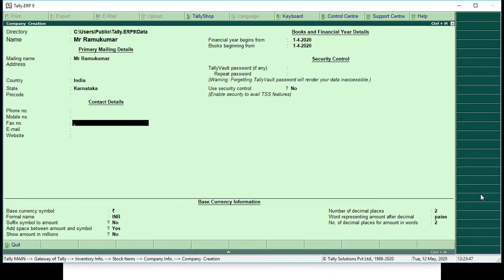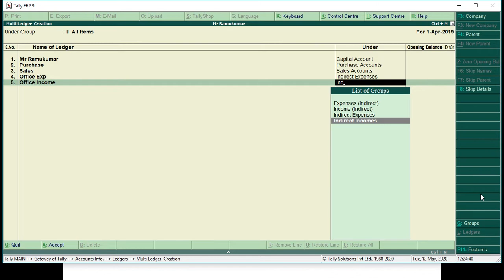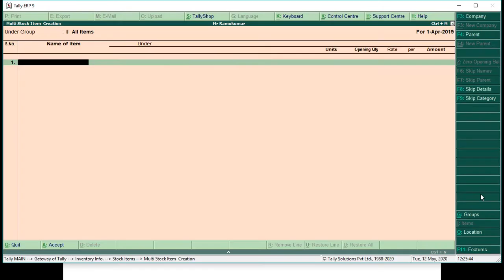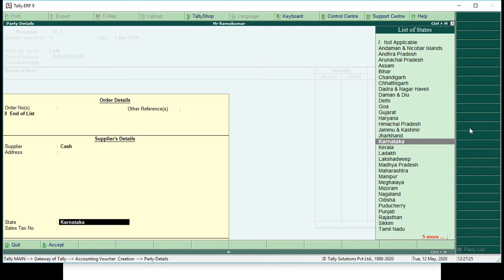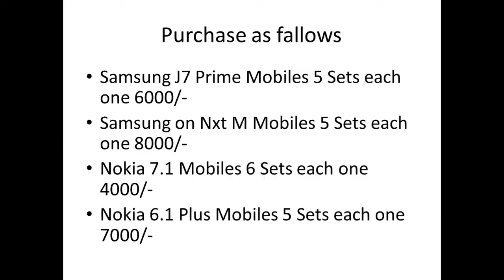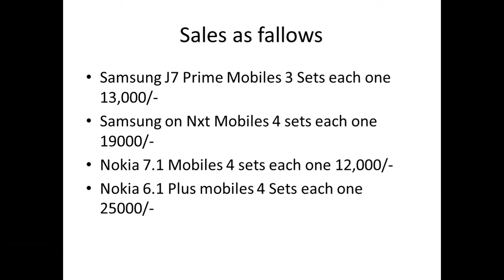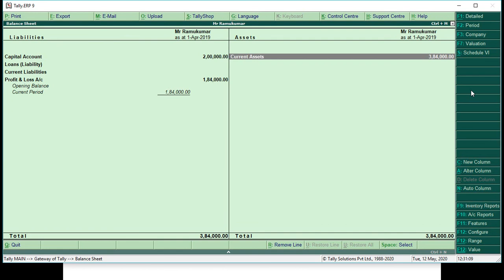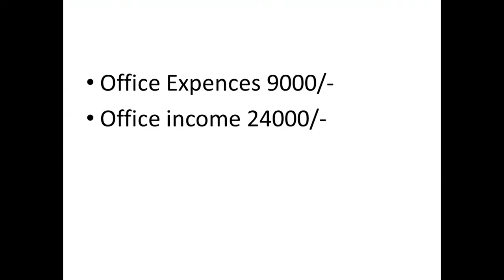Tally E.R.P 9 Stock Group and Stock Item Entries | Basava ITI Manvi